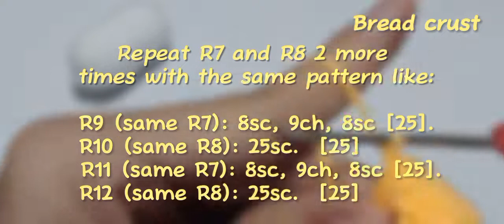Crochet Mini Duck Bread 🐣🥖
Hello,
☆A lil duck bread just came out!! 🐤🥖 Too cute to be eaten 🐣. Crochet one for yourself!!
My goal is to spread positivity and share my journey with all of you through beginner-friendly tutorials.

This pattern is by @dally.crochet, you may post the result on social media or sell the finished product as long as you credit me. Thank you!! ☆ I took this idea from Pinterest.

Timeline:
0:00 Intro
0:07 Materials
0:18 Bread crumb
5:32 Bread crust
15:13 Beak
16:54 Eyes
18:10 Feet
20:59 Result